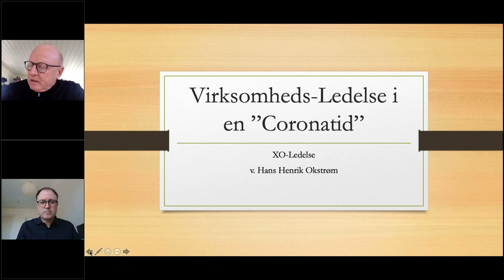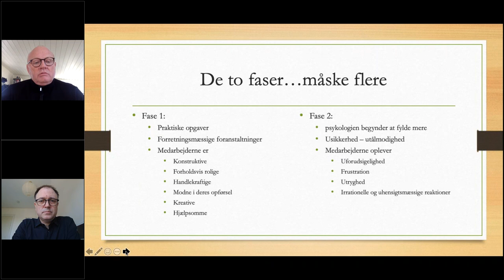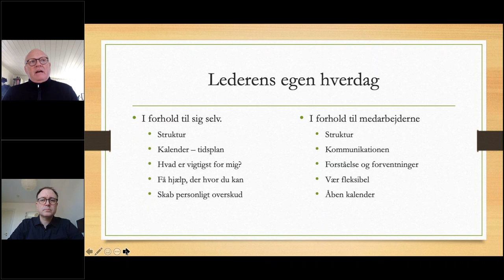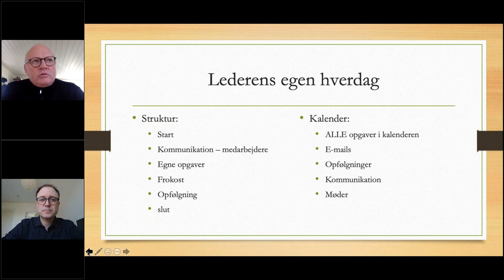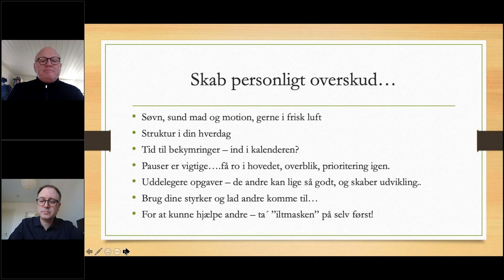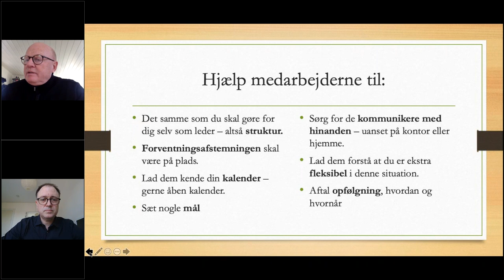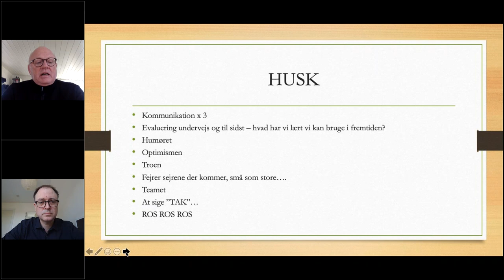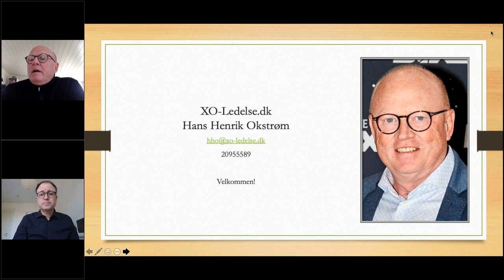Webinar: Virksomhedsledelse i en ”Corona-tid”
Erhvervsrådet afholdte i samarbejde med Hans Henrik Okstrøm, XO-Ledelse et webinar med fokus på virksomhedsledelse i en "Corona-tid".
Webinaret blev afholdt 25. marts 2020